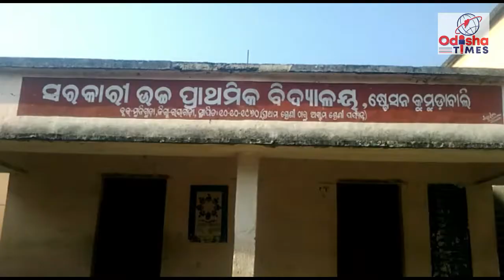ଭିନ୍ନକ୍ଷମ ନିରଞ୍ଜନ ଙ୍କ ନୀରବତା, ଏକ ହୃଦୟ ବିଦାରକ କାହାଣୀ